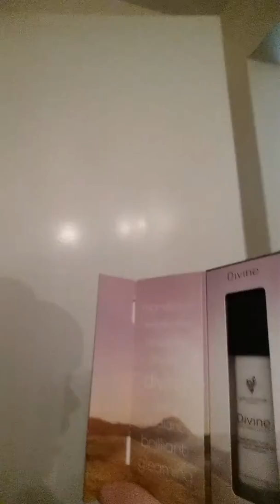Dive and stiff Upper lip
Just got my new pretties